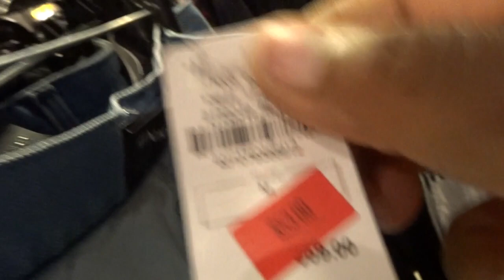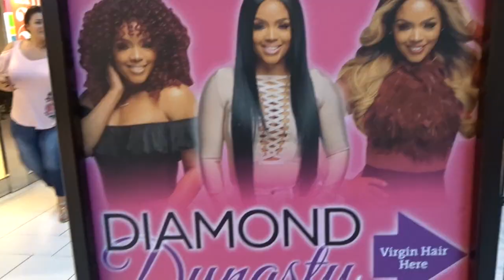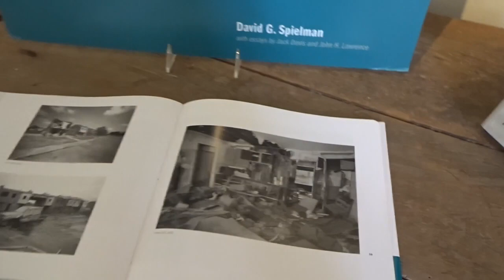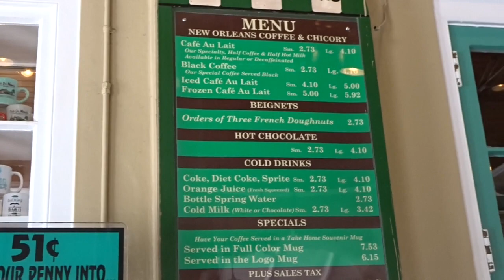New Orleans Vlog: Shopping, Grenades, Hustler Club, and Beignets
This is Day two and three of my New Orleans Trip! In this vlog I will be visiting the riverwalk shopping center, more drinking, the hustler sex shop, and trying beignets at cafe du mode for the first time!! I hope you enjoy